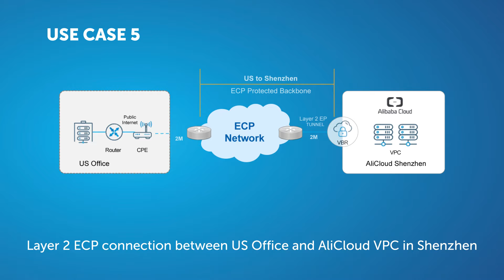Five Cloud Networking Platform Use Cases for China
Featuring ECP - a global SDN-based Elastic Connection Platform from China Telecom Americas.